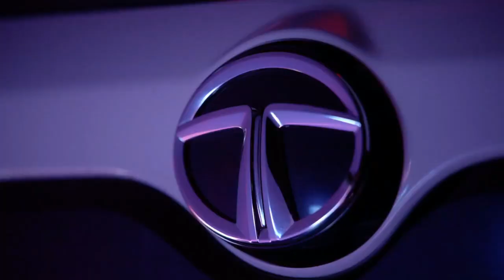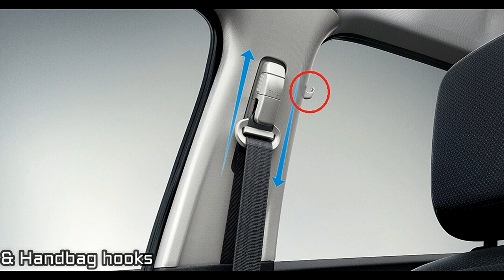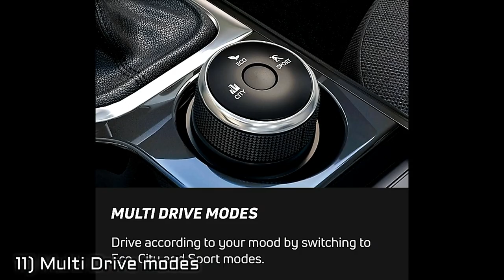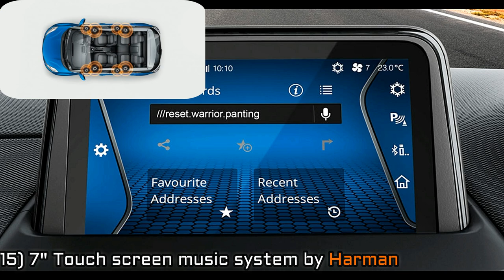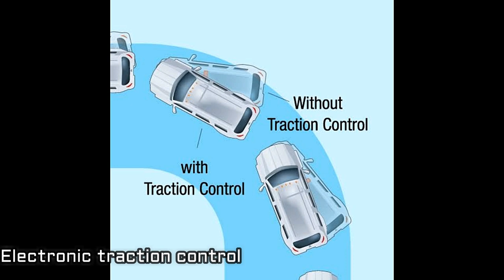Ciaz ले के पछताए क्या ? | maruti ciaz vs tata nexon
In this video you will find - Comparision between Maruti Suzuki Ciaz & Tata Nexon 2020

My Gears